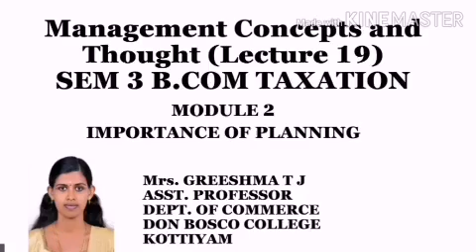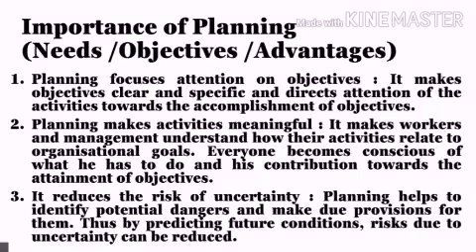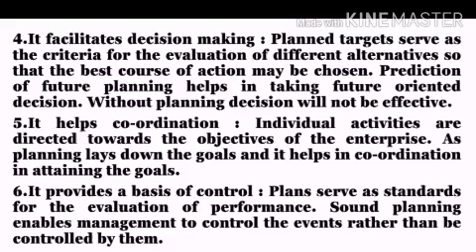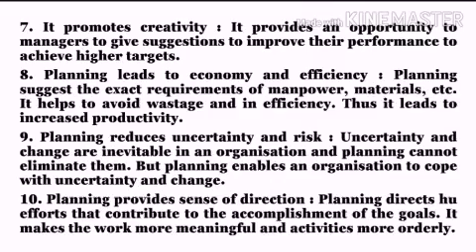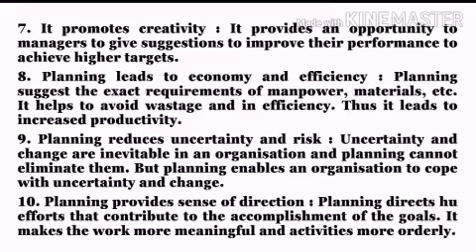MANAGEMENT CONCEPTS AND THOUGHT (LECTURE 19) SEM 3 B.COM TAXATION - IMPORTANCE OF PLANNING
Importance of Planning (Need/Objectives)
Planning focuses attention on objectives : It makes objectives clear and specific and directs attention of the activities towards the accomplishment of objectives.
1.Planning makes activities meaningful : It makes workers and management understand how their activities relate to organisational goals. Everyone becomes conscious of what he has to do and his contribution towards the attainment of objectives.
2.It reduces the risk of uncertainty : Planning helps to identify potential dangers and make due provisions for them. Thus by predicting future conditions, risks due to uncertainty can be reduced.
3.It facilitates decision making : Planned targets serve as the criteria for the evaluation of different alternatives so that the best course of action may be chosen. Prediction of future planning helps in taking future oriented decision. Without planning decision will not be effective.
4.It helps co-ordination : Individual activities are directed towards the objectives of the enterprise. As planning lays down the goals and it helps in co-ordination in attaining the goals.
5.It helps co-ordination : Individual activities are directed towards the objectives of the enterprise. As planning lays down the goals and it helps in co-ordination in attaining the goals.
6.It provides a basis of control : Plans serve as standards for the evaluation of performance. Sound planning enables management to control the events rather than be controlled by them. It permits control by exception. Exception principle state that the top level managers need not interfere on the routine affairs of the organisation. But they must have to concentrate their attention on prominent matters.
7.It promotes creativity : It provides an opportunity to managers to give suggestions to improve their performance to achieve higher targets.
8. Planning leads to economy and efficiency : Planning suggest the exact requirements of manpower, materials, etc. It helps to avoid wastage and in efficiency. Thus it leads to increased productivity.
9. Planning reduces uncertainty and risk : Uncertainty and change are inevitable in an organisation and planning cannot eliminate them. But planning enables an organisation to cope with uncertainty and change.
10. Planning provides sense of direction : Planning directs hu efforts that contribute to the accomplishment of the goals. It makes the work more meaningful and activities more orderly.